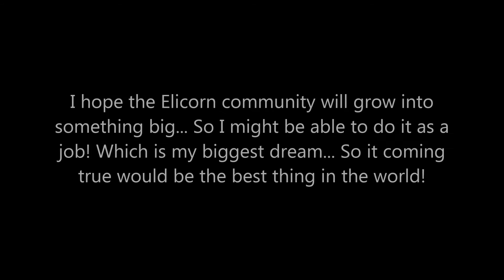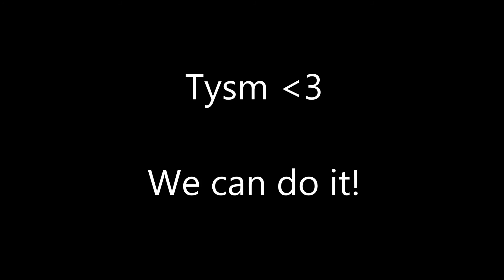mini animation thingy :3 100+ subs celebration!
I can't thank you guys enough :')